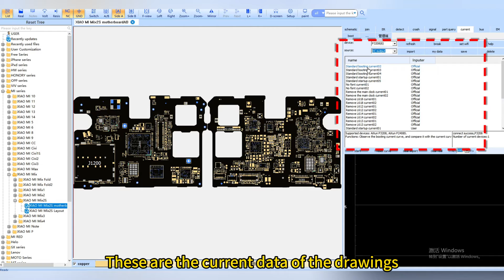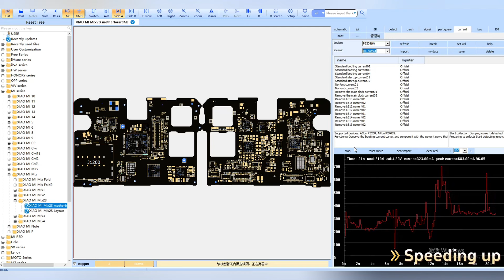JC Drawing Current Operation Demonstration | Contrast Current Curve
Additional Resources

JC drawing is a necessary software for mobile phone maintenance personal or DIY hobbies who needs to take schematic diagram and inode bitmap for reference. Check factory code by matching with JCID P7S/P7 Pro/P7, iOS device restoring, 1110 repair, safe and efficient. 1:1 inode bitmap, HD render vector diagram, high precision PCB layered line alignment circuit diagram, resistance diagram and schematics are included. Such various functions is benefit for mobile and iPad repair.